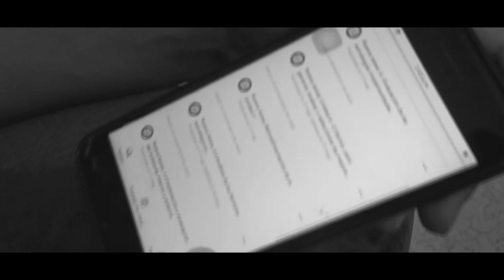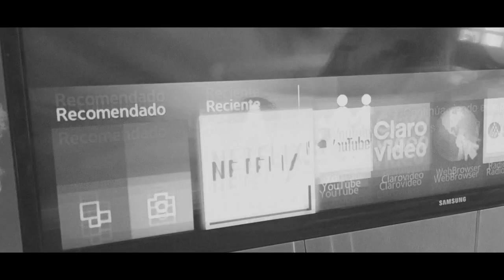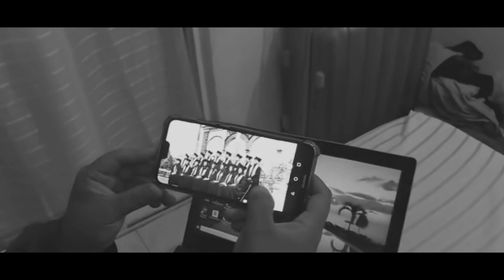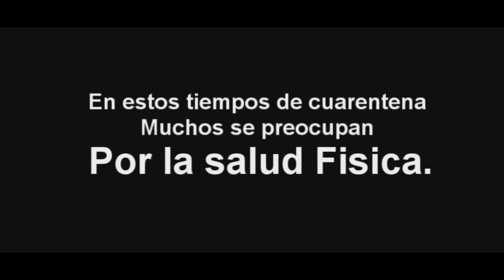Cortometraje: La vida durante el confinamiento.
Cortometraje realizado como proyecto final para la materia "Producción audiovisual" impartida por el Profesor Mario Benitez de la Facultad de Estudios Superiores de Cuautla, perteneciente a la Universidad Autónoma del Estado de Morelos. (FESC-UAEM)

Integrantes del equipo:
Rafael Pérez Saldaña
Kevin Cris Basilio Ramirez
Josseline Adriana Nava Delgado
Saima Casandra Villanueva Alvarez
Jose Ángel de la Rosa Hernández

Agradecimientos para los compañeros que nos apoyaron enviándonos vídeos:
-Gustavo García Reyes.
-Karen Lizbeth Lazaro Estrada.
-Brandy Aileen Hidalgo Santamaria.
-Miryam Jeanette Espinoza Ortega.
-Juan Cornejo Ibáñez.
-Dariana Alin Sosa Sánchez.
-Francisco Tlapaltotoli López.
-Erick J. Aldana Lázaro.
-Guadalupe Zarmiento Castro.
-Ailed Lilian Santana Marmolejo.